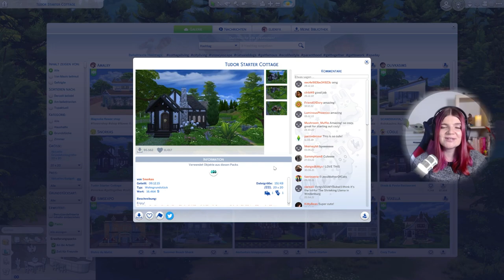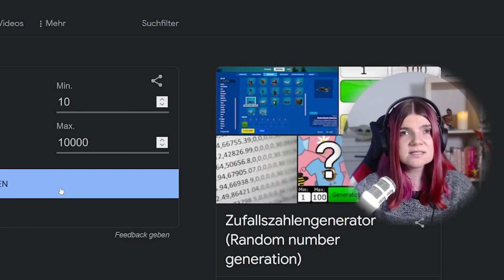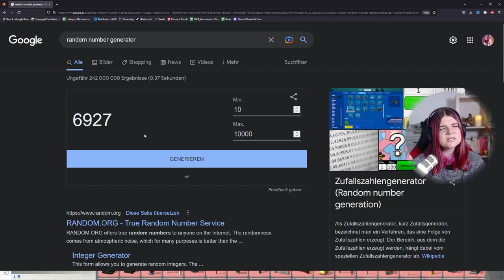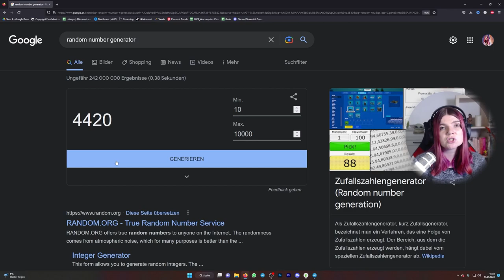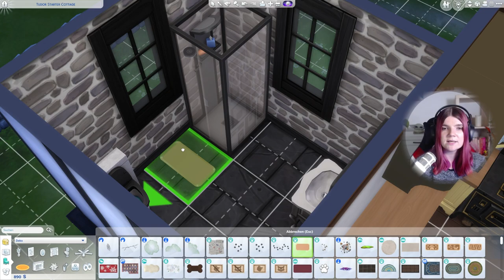OH NEIN! 😱 Sims 4, aber jeder Raum hat ein anderes Budget! 😭 - Die Sims 4 | elienyx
In diesem Video spiele ich zum ersten Mal eine Sims 4 Bauchallenge. Dies ist die Sims 4, aber jeder Raum hat ein anderes Budget Challenge.